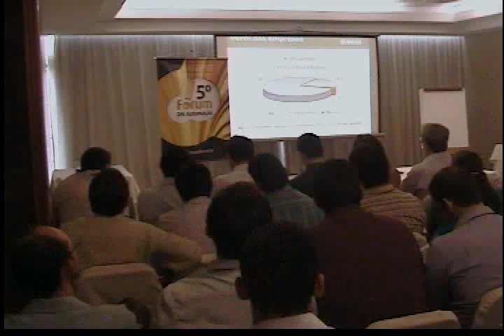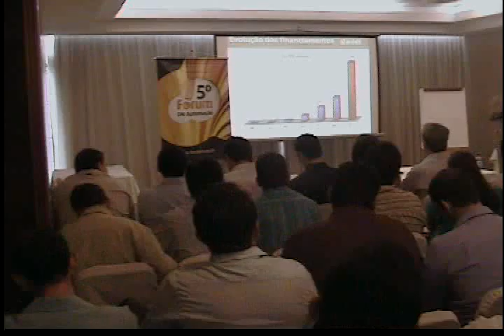5º Fórum DN PE Palestra BNDES Parte 4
Parte 4 - Palestra BNDES PE 2009